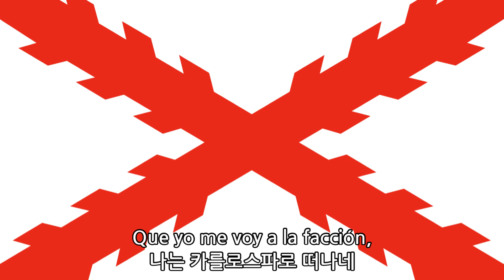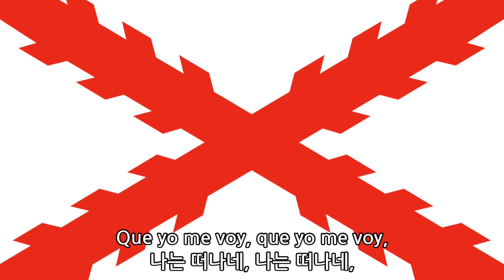스페인 카를로스파 군가 - 알파르가타를 신게나(Calzame las alpargatas, 19세기)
- 가사 전문 -
1절
Cálzame las alpargatas,
알파르가타를 신고,

Dame la boina, dame el fusil,
베레모를 주고, 소총을 주게나

Que voy a matar más guiris,
더 많은 기리들을 죽이러 가네,
(기리: 카를로스파의 자유주의자에 대한 멸칭)

Que flores tienen mayo y abril.
4월과 5월에 꽃이 핀 것보다

4월과 5월에 꽃이 핀 것보다

Que yo me voy, que yo me voy,
나는 떠나네, 나는 떠나네,

Que yo me voy a la facción,
나는 카를로스파로 떠나네

A defender la bandera,
깃발을 수호하러 떠나네,

De Don Carlos de Borbón.
보르본의 카를로스의 깃발을

2절
Caballero en su caballo,
자신의 말에 탄 기사께서는

Tiene Don Carlos, ay que primor,
카를로스 공작이시니, 얼마나 훌륭하신가

La boina flotando al viento,
베레모가 바람에 떠다니자,

Y entre sus manos lleva una flor.
그분의 손에 꽃을 가져다주었네

Es la Reina Margarita,
바로 마르가리타 여왕이시네,

De Parma la más bonita,
파르마에서 가장 아름다우신,

Entre las flores bonitas,
아름다운 꽃들 사이에서,

Y entre las Reinas es la mejor,
여왕들 사이에서 가장 아름다우시네